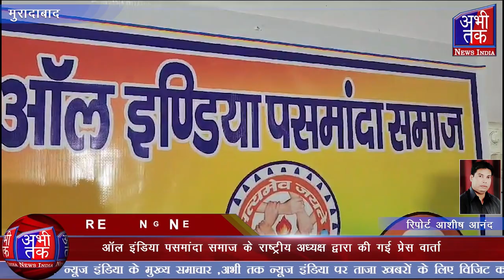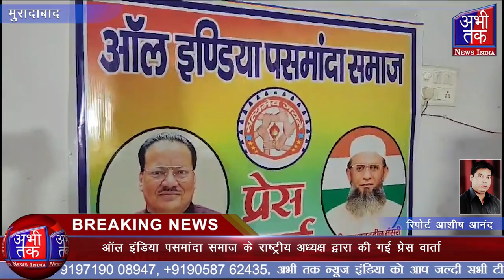ऑल इंडिया पसमांदा समाज के राष्ट्रीय अध्यक्ष द्वारा की गई प्रेस वार्ता| Abhi Tak News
आल इंडिया पसमांदा समाज के हाजी सलाउद्दीन मंसूरी राष्ट्रीय अध्यक्ष के द्वारा कुछ महत्व पूर्ण बिंदुओं को लेकर एक प्रेस वार्ता का आयोजन किया गया जिसमें पसमांदा समाज से जुड़े कुछ बिंदुओं पर चर्चा की गयीmoradabad